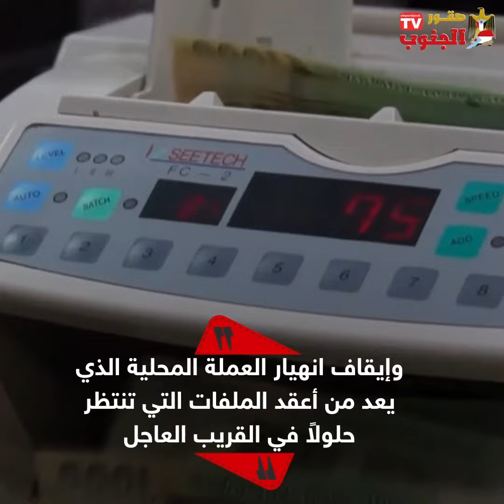مهام شائكة أمام الحكومة